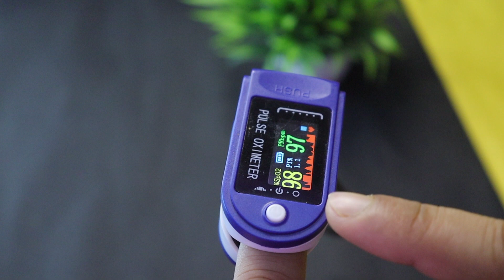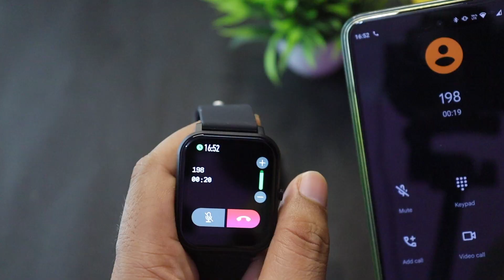Best BT Calling Smartwatch Under 2000/- | Noise Pulse Go Buzz Vs Crossbeats Ignite Ngage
Noise Colorfit Pulse Go Buzz
Crossbeats Ignite Ngage

Launch Price : 1999/-